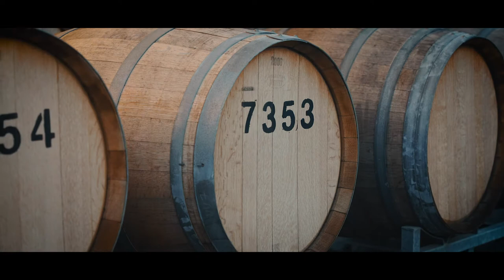Simon Hackett Winery wedding venue, McLaren Vale - by Matthew Trump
Simon Hackett Winery is a dedicated wedding venue set in the heart of Fleurieu Peninsula’s McLaren Vale wine region, complete with vineyards, views and multiple event spaces.